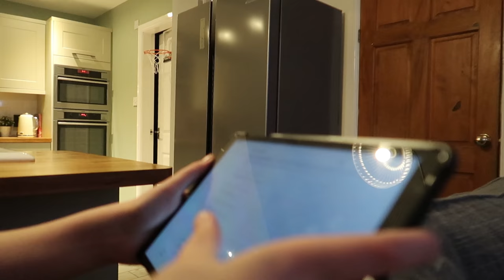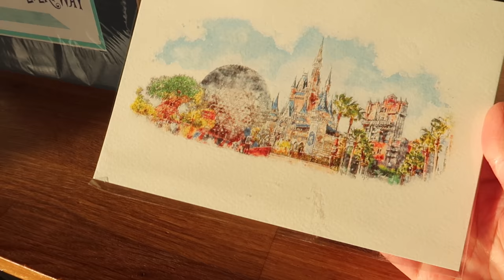WEEKLY VLOG 42 | Covid Test | GoPro Hero 9 | Florida Latest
Welcome to another weekly vlog with The Nicklin family.

We have had all sorts on this week so we hope you enjoy watching along. We self isolate while Paddy has a Covid Test, a short trial of the GoPro Hero 9 and find out about the time Lorraine was in a band!?! Oh and another family of four sleepover to endure!

Lorraine is a brand ambassador for Belle and Bow Accessories (see Instagram - belleandbowaccessories).

AHWTN x